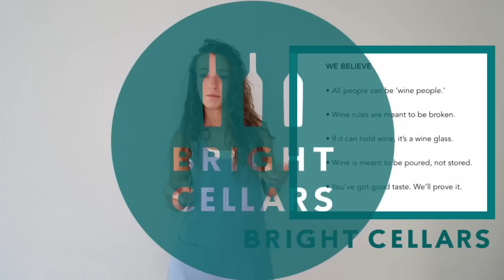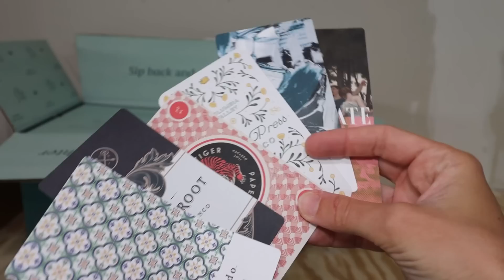MASSIVE Porch Project is Underway! |Building Our Own Home Ep.90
ad For a limited time only, get $100 off your subscription and a free wine tote! to take the quiz and see your personalized wine matches.

A 1400sqft porch.. now talk about some size to that! Being our forever home, we do not cut any corners when it comes to our homestead. We can’t wait to see what the final product looks like and can’t wait to share it with y’all!

Welcome Back, Cajun Family!

Starks, La
70661
Send us a card & we will send one back!!